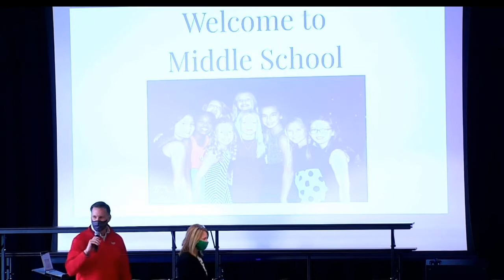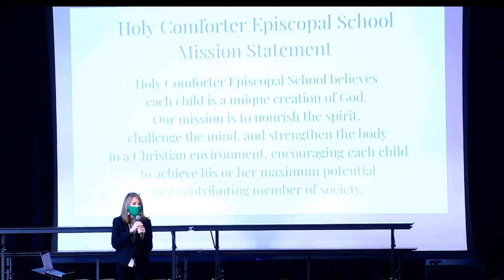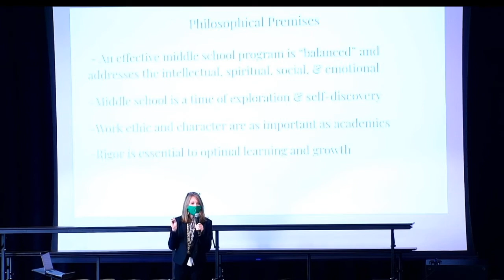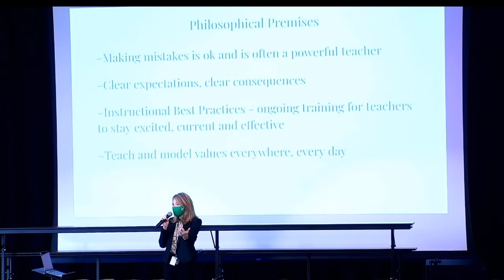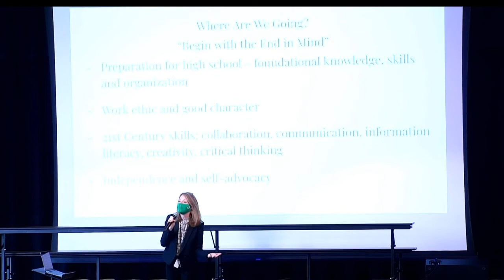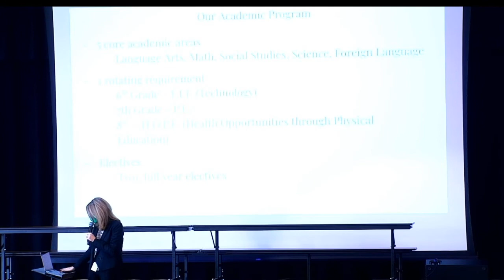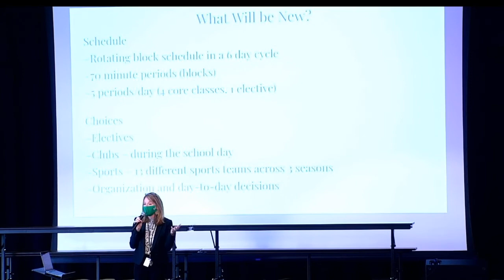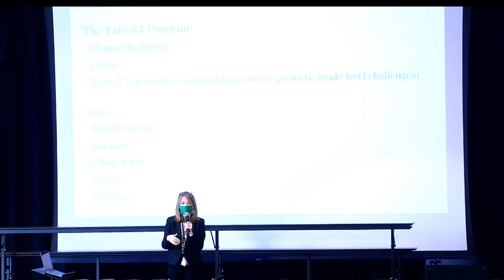Jump Up Day 1 21 2021